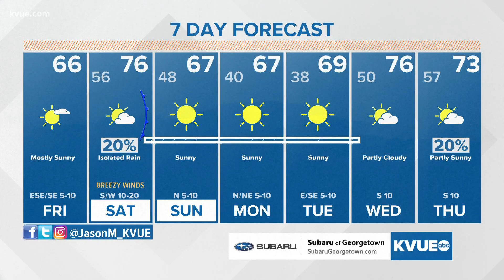Texas Football hires Jeff Choate to Steve Sarkisian's assistant coaching staff | KVUE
Head Coach Steve Sarkisian has hired his final assistant coach. Jeff Choate will serve as the co-defensive coordinator and inside linebackers coach.

MORE: KVUE.com/longhorns